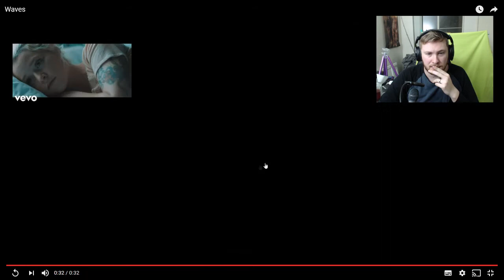BAD KAREOKE with Clief101 | Small Bump by Ed Sheeren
Hey guys! Allow me to bring you another Bad Kareko by me! This time we're singing Small Bump by Ed Sheeren...badly as usual.

Hope you at least get some entertainment out of it!

Channel Artwork/Logo: Rage Gamer Jay